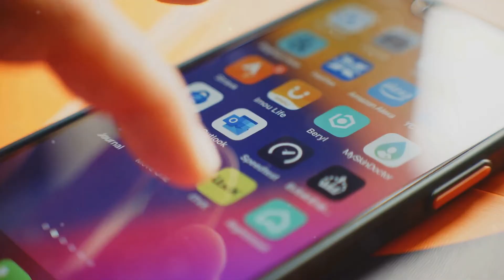Future Climate Changes That Are About To Happen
Curious about future climate changes that are about to happen? Watch this video to learn more about the potential changes in our climate and what to expect in the future.